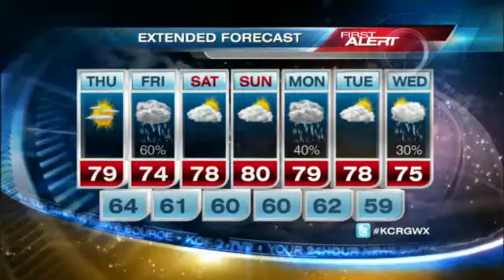First Alert Forecast: 7/31/13 10PM Edition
Here's a look at the latest First Alert Forecast